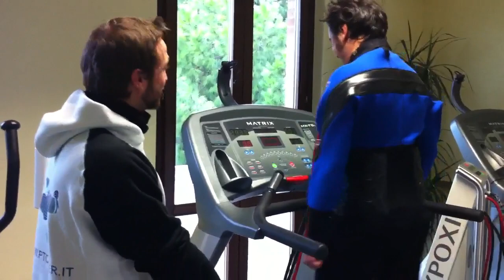Personal Training Center I' allenamento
È dura ma ce la faremo.